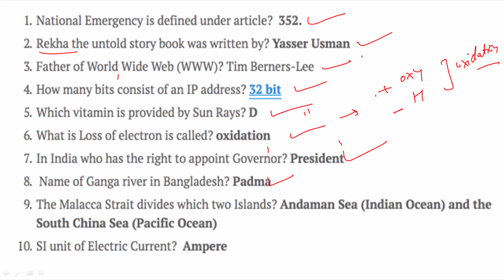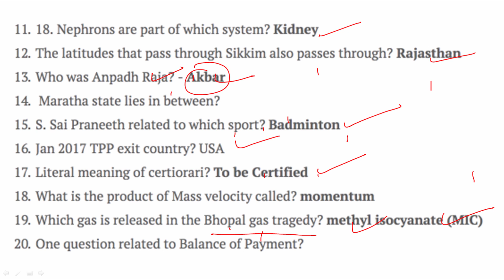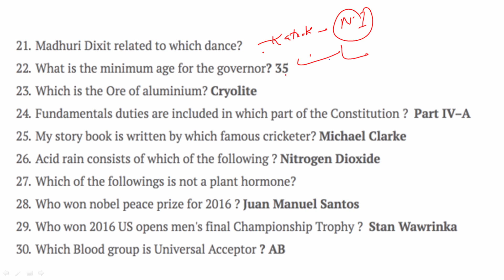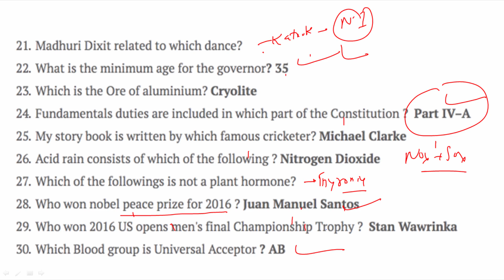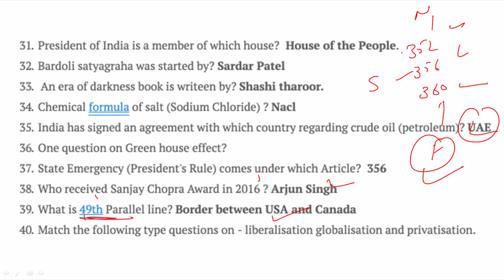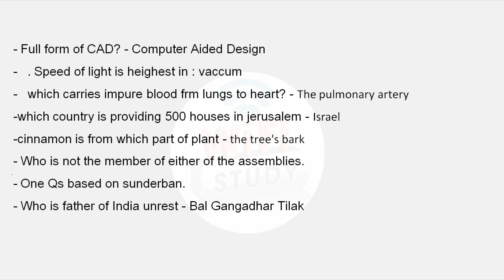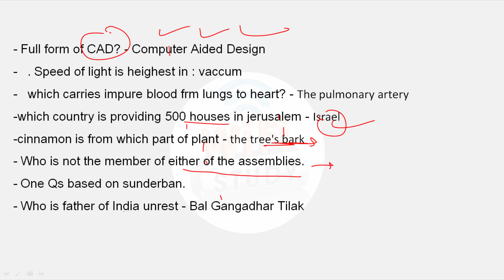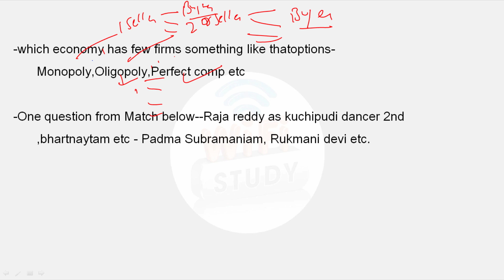✅ SSC CGL 10 AUG 2017 GK के सारे 75 प्रश्न मात्र 10 Min में